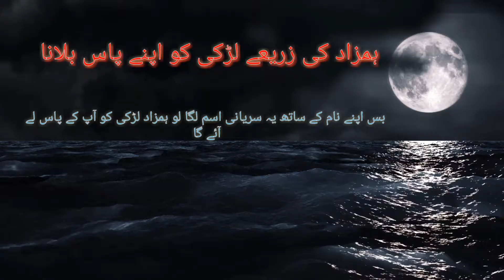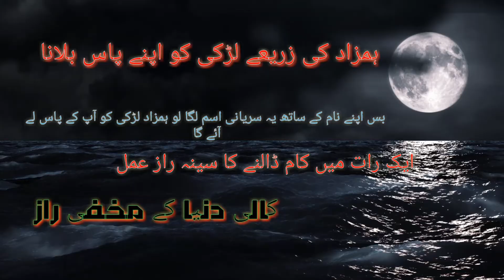Hamzad Ki Madad Se Kisi Bhi Larki Ko Hazir karna | Kam Dalne Ka Amal | Amliyat | Kali Dunia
Hamzad Ki Madad Se Kisi Bhi Larki Ko Apne Pass Bolana | Kam Dalne Ka Amal | Amliyat | Kali Dunia

Kisi bhi larki ko apne pass bolana
kam dalne ka amal
hamzad
mohabbat ka amal
mahboob ki hazri
Amliyat
kisi bhi larki ko hazir karna